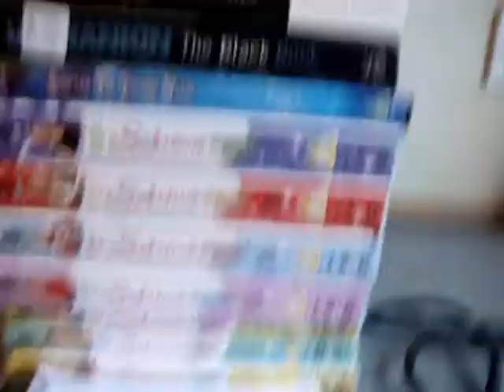Sabrina the Teenage Witch Trial By Fury S01E12 | Review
MY BOOKS What's your review of the Sabrina the Teenage Witch Trial By Fury S01E12 episode? [OPEN FOR LINKS AND FACTS!] Sabrina SabrinatheTeenageWitch MelissaJoanHart How magical is Season 1 Episode 12, or 1x12? I'd love to know your review and reaction to this!

Amy McLean

ABOUT TRIAL BY FURY

Director: Peter Baldwin
Writer: Nell Scovell, Norma Safford Vela

Cast and Characters:
Melissa Joan Hart Sabrina Spellman
Caroline Rhea Hilda Spellman
Beth Broderick Zelda Spellman
Nate Richert Harvey Kinkle
Nick Bakay Salem Saberhagen (voice)
Kathy Ireland Shelley
Ed Begley Jr Mr James T. Rothwell
Henry Gibson Judge Samuels
Bumper Robinson Clifford Weaver
Curtis Andersen Gordie
Sean Laughton Arresting Officer
Steve Bannos Judge #1